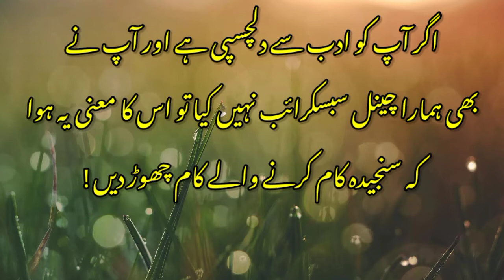Muahmmad Mahmood Ahmad Yadein part#1 By Shakir Khan Blach | Kalam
Muhammad Mahmood Ahmad (urdupoetry Mianwali) | Urdu Kalam | Yadain